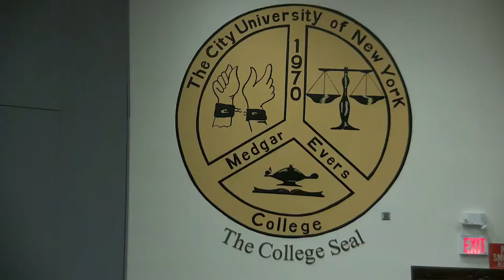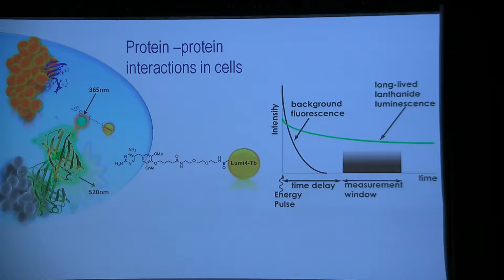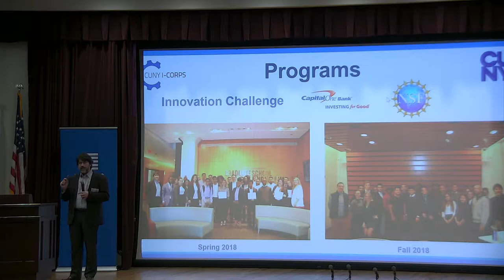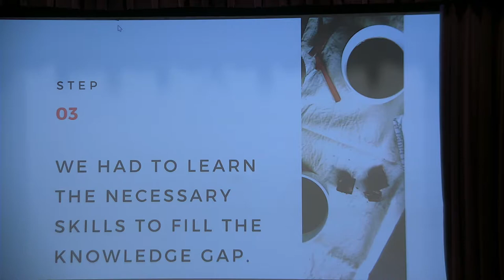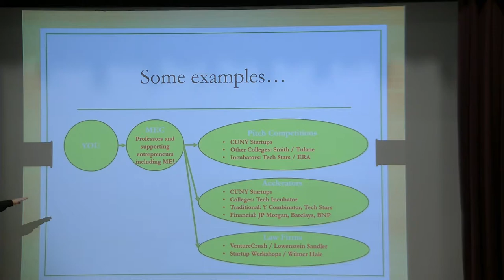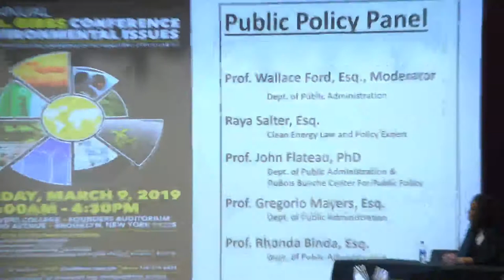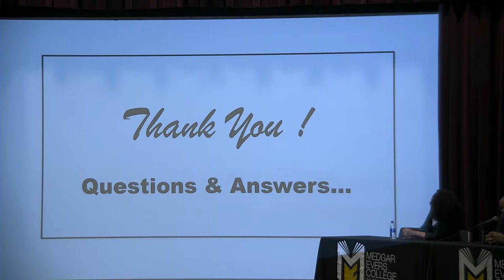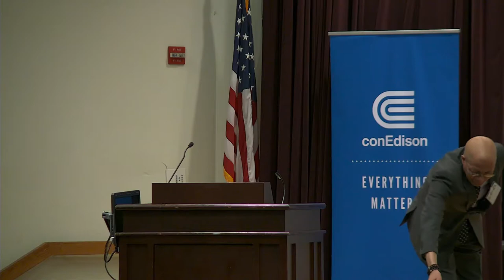Part2 - 24th ANNUAL JOHN GIBBS CONFERENCE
24th ANNUAL JOHN GIBBS CONFERENCE ON ENVIRONMENTAL ISSUES